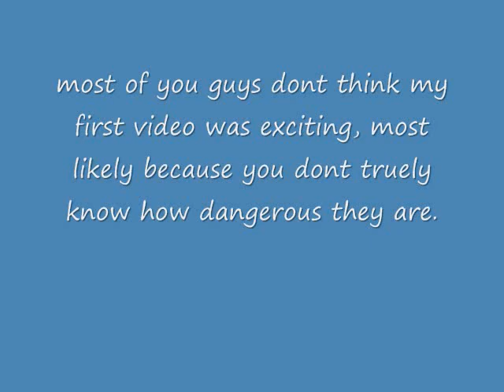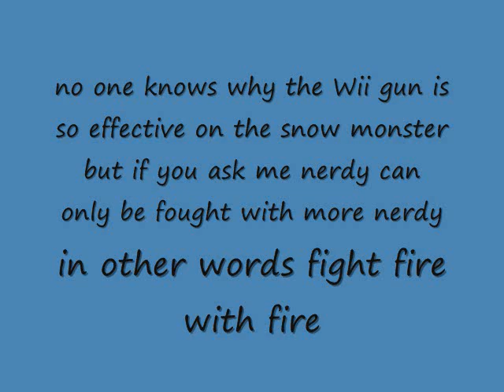snow monster history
the snow monster from my first video "crazy skydive fight" is talked about in this video